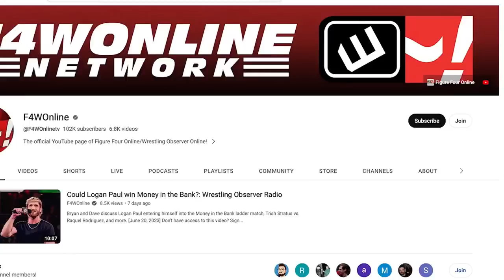HAS THE BLOODLINE STORYLINE PEAKED? | Bryan & Vinny Show | Wrestling Observer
Bryan, Vinny, and Craig share their thoughts on The Bloodline storyline and answer other questions in their weekly Q&A.